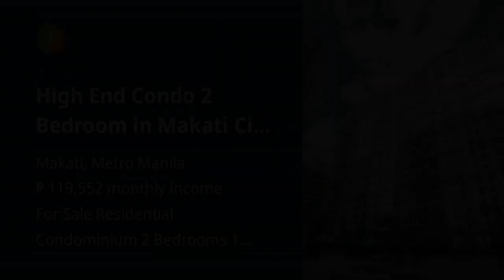High End Condo 2 Bedroom in Makati City Rent to Own | RFO-Ready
Price: ₱ 7,710,095
Condominium/Apartment Type: Residential Condominium
Number of Bedrooms: 2
Number of Bathrooms: 1
Unit Size in sqm: 38 sqm.
Unit/Floor Number: 19th floor
Tower: Tower 3